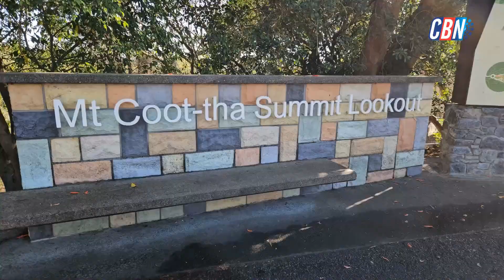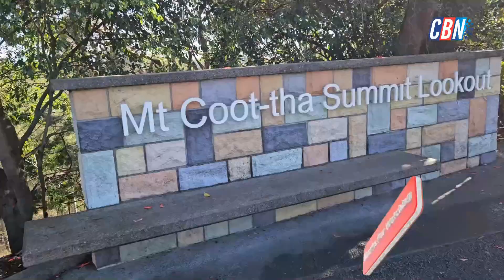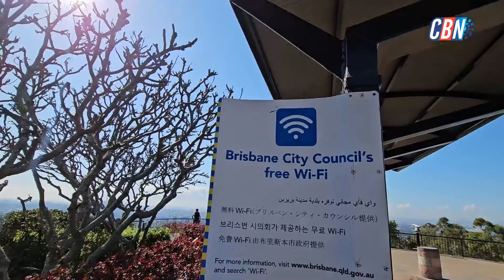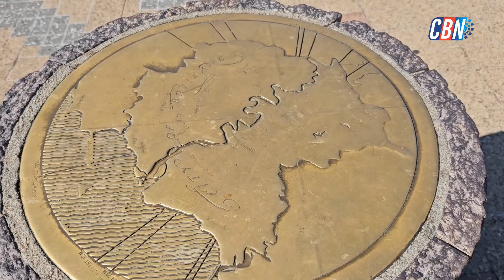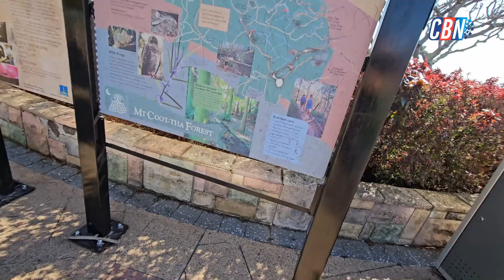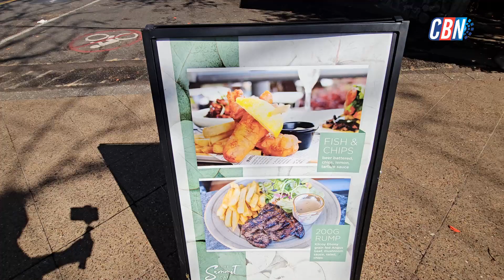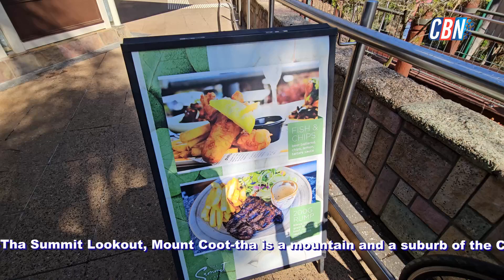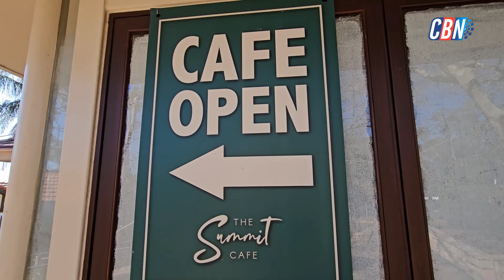Escape to Nature: Brisbane's Top Lookout Mount Coot Tha Summit Khmer Travel and Adventure Tours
Mount Coot-Tha Summit Lookout, Mount Coot-tha is a mountain and a suburb of the City of Brisbane, Queensland, Australia. Visible from much of the city, Mount Coot-tha is a popular bushland tourist destination,
How long does it take to climb Mount Coot-tha?
Summit Track (#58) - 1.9 kilometres (30 minutes each way) It's perfect for all fitness levels – with upgraded stairs, handrails and a new information shelter – and offers epic views of Brisbane and beyond. Mount Coot-tha Lookout & Kiosk is a heritage-listed lookout at Sir Samuel Griffith Drive, Mount Coot-tha, City of Brisbane, Queensland, Australia.
At 226 metres above sea level, it is the best known vantage point from which to view the city and surrounds. It was built from 1918 to c. 1950. Address: 1012 Sir Samuel Griffith Dr, Mount Coot-Tha QLD 4066.
Khmer Australia Vlog News, We Make New Video Everyday! Khmer Travel and Adventure, Cambodia Community News.
Cambodia, Khmer, Cambodia News
Cambodian Australian News Network, Khmer Australia